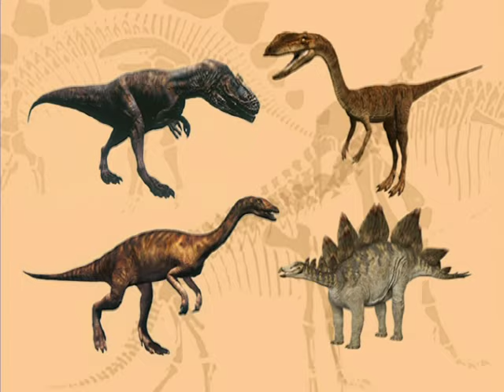Elmo's World: Dinosaurs (DVD Rip)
May 10, 2004 (Episode 47 Of 64)